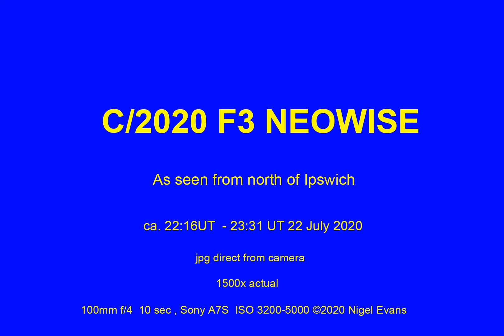20200722 NEOWISE 100 camera NSE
Time lapse video of Comet C/2020 F3 NEOWISE, taken on 22-07-20 from north of Ipswich, by Nigel Evans. 100mm lens f/4, JPEG.